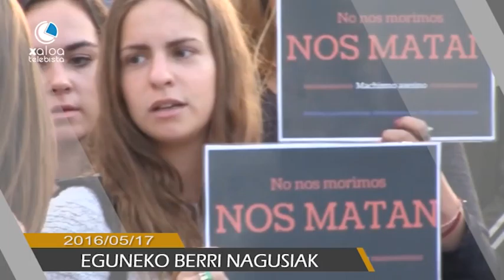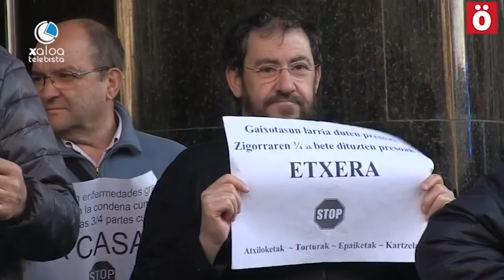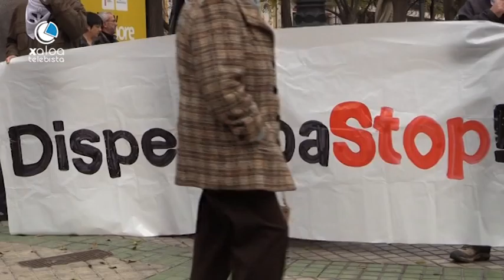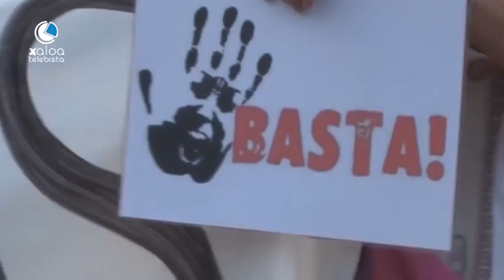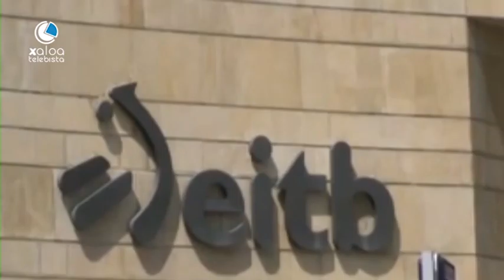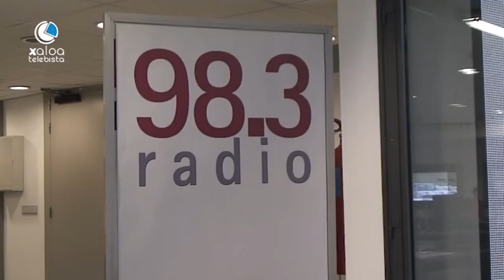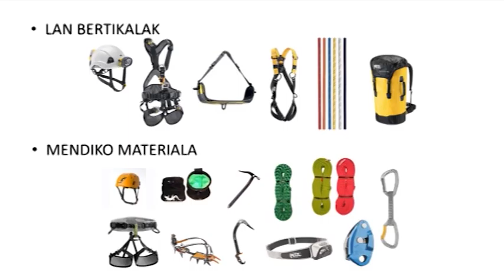BERTAN BERRI ALBISTEGIA 16 05 17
Iruñerriko albistegia BERTAN BERRI ALBISTEGIA 16 05 17